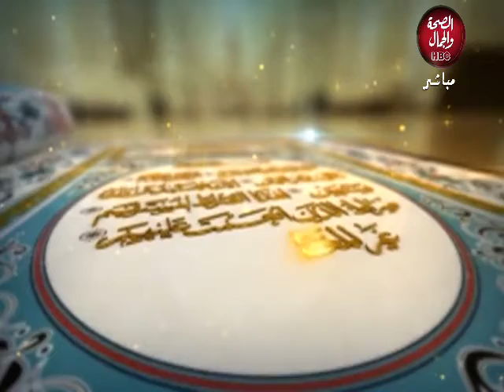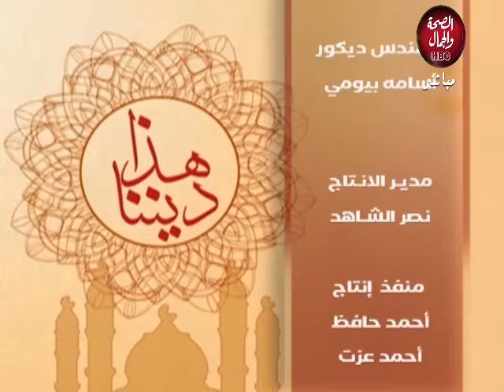هذا ديننا | حسن الخلق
تقديم : محمد السعيد عطا الله

قناة_الصحة_والجمال# برامجنا